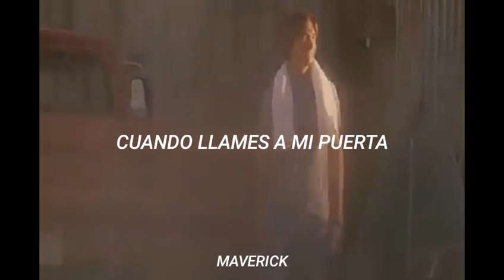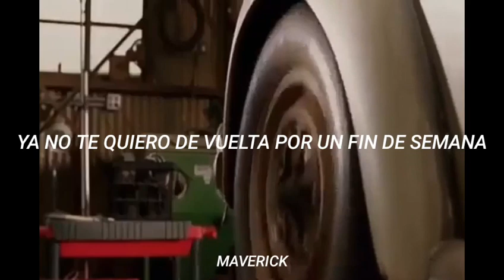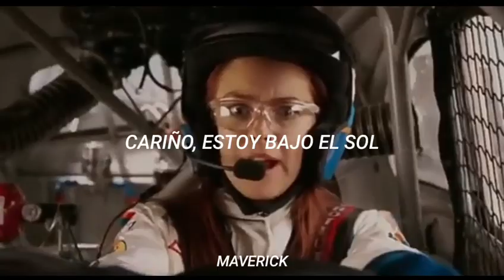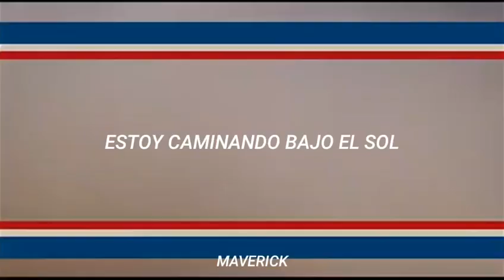Aly & AJ-Walking On Sunshine Subtitulado al español (Herbie Fully Loaded)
Un vídeo de traducción más